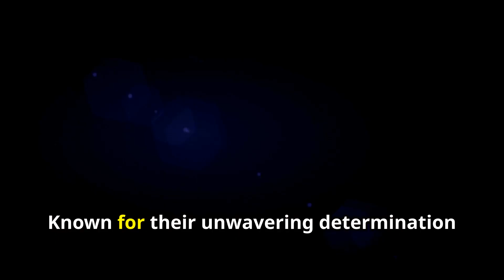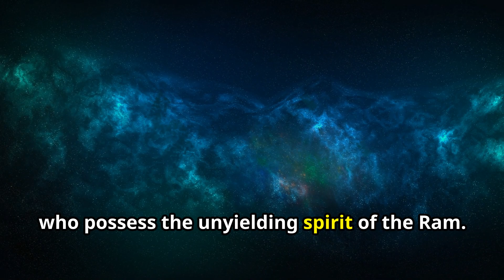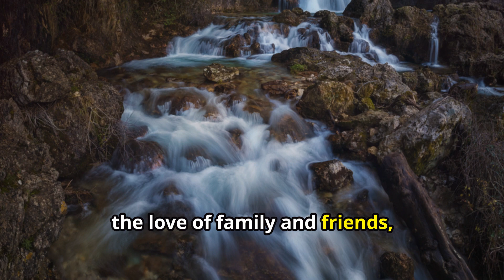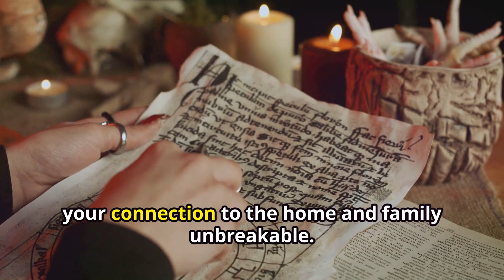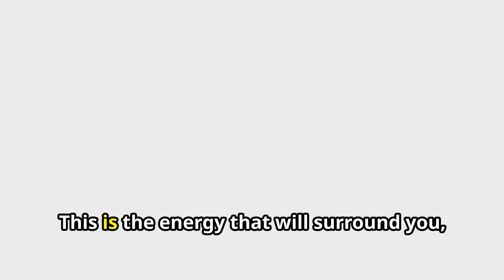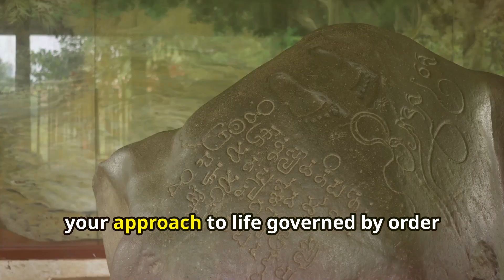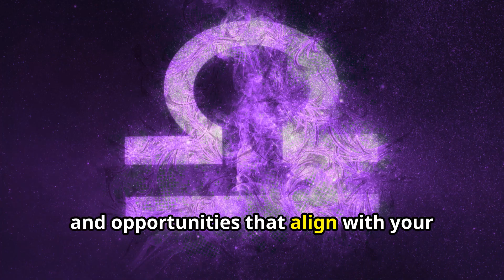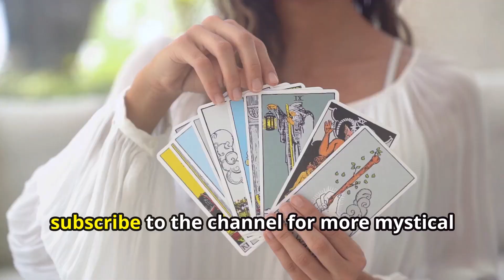Nostradamus' Prophecy: The 7 Zodiacs Destined for Wealth in June 2024 💰🌟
Step into the world of celestial fortune with "Nostradamus' Prophecy: The 7 Zodiacs Destined for Wealth in June 2024!" This intriguing video reveals which zodiac signs are predicted to achieve extraordinary wealth, potentially amassing 100 million, according to Nostradamus' ancient prophecies. Discover how the stars align to bring prosperity and success to these lucky signs in June 2024.

Astrological Wealth Predictions: Explore the fascinating insights from Nostradamus' prophecies that pinpoint seven zodiac signs—Aries, Taurus, Gemini, Leo, Virgo, Sagittarius, and Aquarius—as the ones destined for incredible financial success this June. Learn how their unique traits and planetary influences contribute to their fortunate circumstances.

Financial Prosperity: Delve into the reasons why these signs are poised for such immense wealth. From their natural ambition and strategic thinking to the favorable astrological alignments, see how each sign's characteristics play a crucial role in their financial journey.

Secrets to Success: Uncover the secrets behind their predicted success, including tips and strategies that can help them harness their potential for wealth. Whether it's through smart investments, innovative ventures, or sheer determination, find out what sets these signs apart in their quest for riches.

Engagement and Predictions: Engage your audience by inviting them to share their thoughts on Nostradamus' prophecies and whether they believe their sign is destined for wealth. Encourage viewers to comment on their financial goals and how they plan to achieve success in June 2024.

Watch "Nostradamus' Prophecy: The 7 Zodiacs Destined for Wealth in June 2024!" to discover if your sign is among the chosen ones and learn how to maximize your financial potential!

Welcome to The Mystic 12.  Please note that the content provided on this channel, including all videos, information, comments, and insights, is for entertainment, educational, and informational purposes only.

Our content is not intended to be a substitute for professional advice, diagnosis, or treatment. Always seek the advice of a qualified professional with any questions you may have regarding a personal issue, condition, or concern. Never disregard professional advice or delay in seeking it because of something you have watched or read on this channel.

The views and opinions expressed in our content are those of the authors and do not necessarily reflect the official policy or position of  The Mystic 12 Content is provided on an "as is" basis and we do not make any representations or warranties about the accuracy, adequacy, validity, reliability, availability, or completeness of any information.

By viewing this channel, you acknowledge and agree that The Mystic 12 is not liable for any errors or omissions in the content, nor for any losses or damages incurred as a result of the use of any content posted, emailed, transmitted, or otherwise made available through The Mystic 12.

Thank you for being a part of our community and for exploring the mystical and intriguing world with us.